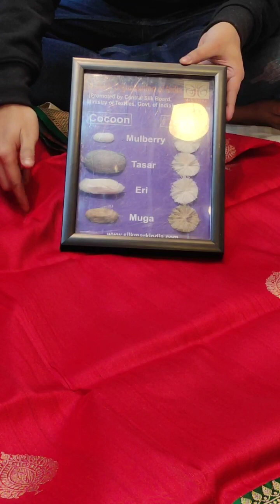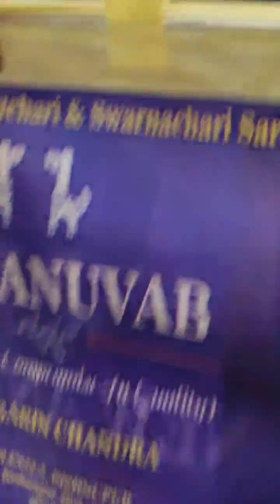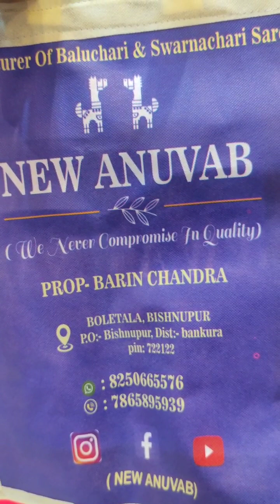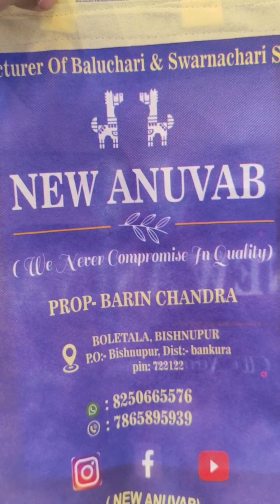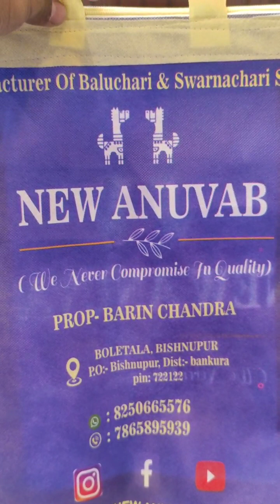BOOKING NO-8710030592SILKMARK CERTIFIED✅BENARASHI SPECIAL.NO COD ❌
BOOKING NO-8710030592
SILKMARK CERTIFIED✅
KATAN BENARASHI SPECIAL.